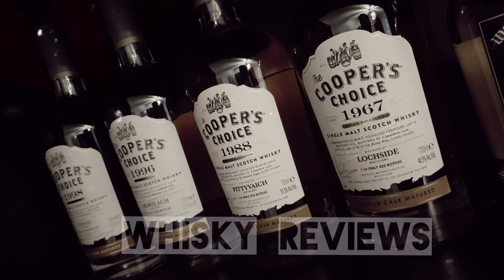#93. Port Dundas 1991 / 25y - Signatory Vintage